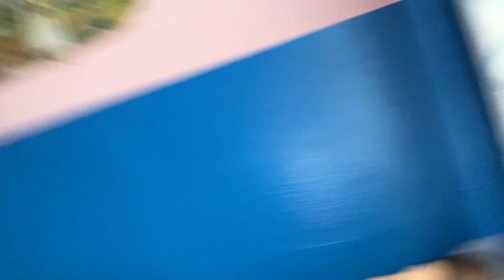INDIA ki BEZATII bardasht nahi karunga 😡😡 | EP-1 (PART-3) | INETRNATIONAL BORDER RIDE